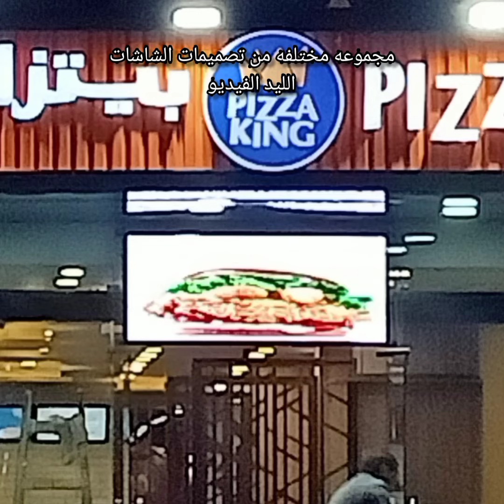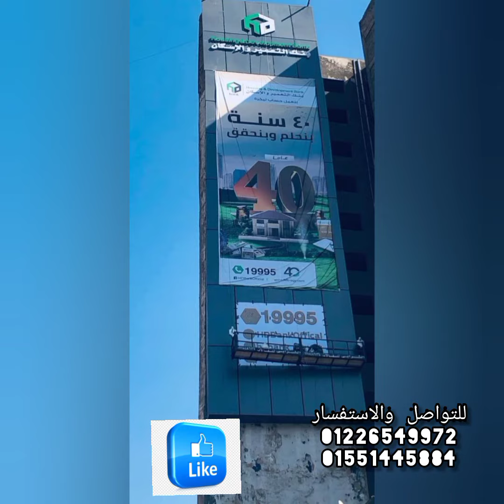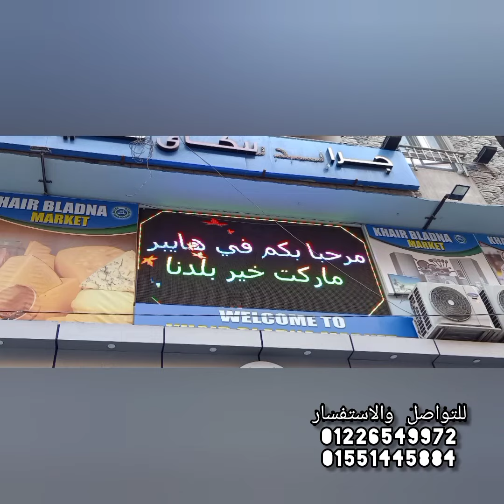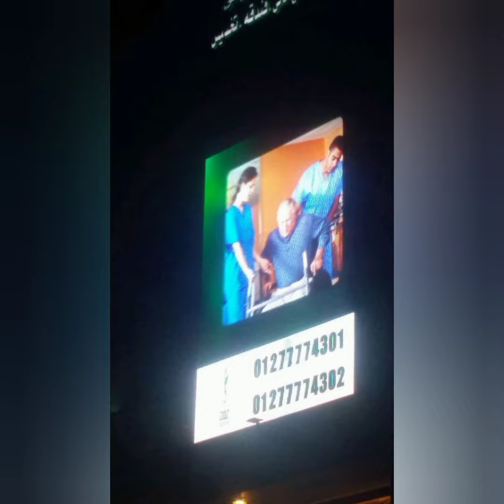افضل مجموعة من شاشات الليد الالكترونيه الفيديو PH 10 . PH 5 PH 4 PH 2.5 سابقة أعمال مشرفة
طرق تصنيع وتركيب شاشات الليد الالكترونية وطرق الصيانة المختلفة
تصميمات مختلفة ومتنوعة من شاشات الليد الذكيه#شاشاتScore Board#شاشات ارشادات السلامه والصحه المهنيه#شاشات ليد متصلة بخطوط الانتاج الصناعية#عملية التحكم سلكية ولاسلكية و اوتوماتيكية من مسافة بعيدة
خبرة مميزة في ابتكار وتصميم وتنفيذ ماهو مناسب لمصنعك أو شركتك طبقا للمعايير الخاصة ببيئة العمل
سابقة أعمال مشرفة فى العديد من المصانع والشركات والنوادي الرياضية والمؤسسات المختلفة
تصنيع مختلف الشاشات الرقمية والفيديو الخاصة بالملاعب والنوادى الرياضية والاجتماعية والكافتريات
شاشات رقمية متحركة
شاشات ليد فيديو خاصة بقاعات المحاضرات والمؤتمرات
شاشات فيديو بمختلف المقاسات والانواع
شاشات رقمية لخطوط الإنتاج الصناعية والأماكن اللوجستية#
واجهات فلاش بانيل#
سابقة اعمال وشركاء نجاح نتشرف بهم
*النوادى الرياضية#*
نادى الاتحاد السكندري#فرع سموحة#
نادى جرين هيلز أكتوبر#
الاتحاد المصري للسباحة#
منطقة بورسعيد للسباحة#
منطقة الاسكندرية للسباحة#
اتحاد الغوص والانقاذ#
نادى المعادي الرياضى#
نادى هليوبوليس#
نادى الصيد ٦ اكتوبر#
اللجنة البارلمبية
منطقة اسكندرية للخماسى الحديث#
جمعية الشبان المسيحين#
مركز شباب#روض الفرج#

مستشفى مصطفى كامل العسكري الاسكندرية@
مستشفى كوبري القبة#العسكري#
مستشفى المعادي العسكري#
مستشفى الطاهر الطبى الاسكندريه#
مستشفى سيدي بشر الملكي الاسكندريه#
مستشفى المنتزه التخصصي الاسكندريه#
مستشفيات جامعةالاسكندريه#
مستشفيات جامعة عين شمس#
مؤسسات عسكرية#*
جهاز مشروعات اراضي القوات المسلحة#
معهد المشاه العسكري#
وحدة تأمين سجون برج العرب#
الهيئه الوطنيه للطرق#
مصنع Syngenta# السويسرى للمبيدات القليوبية
دار اخبار اليوم#بوابة#مارينا5#
مارينا4 الساحل الشمالي#

والعديد من شركاء النجاح
الشحن والتركيب داخل وخارج الجمهورية